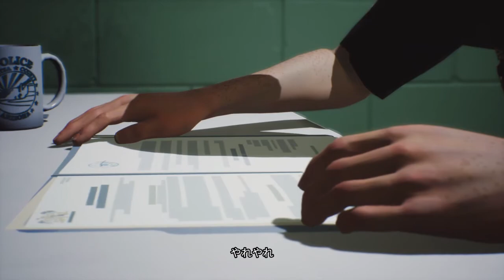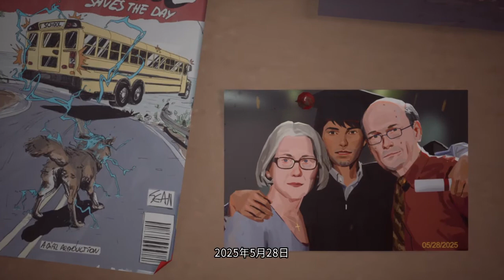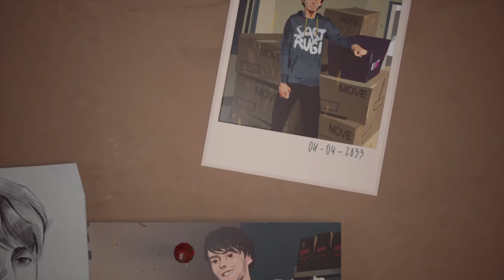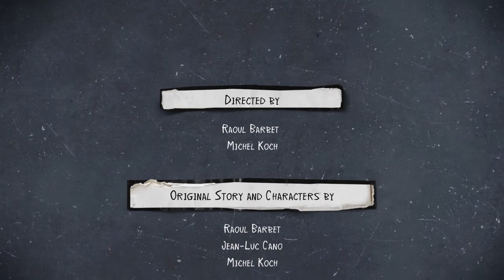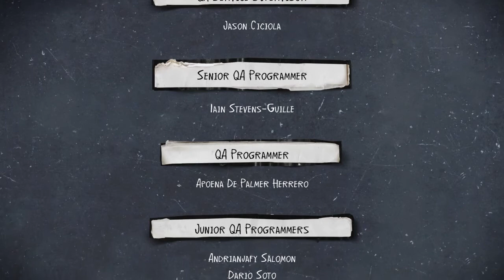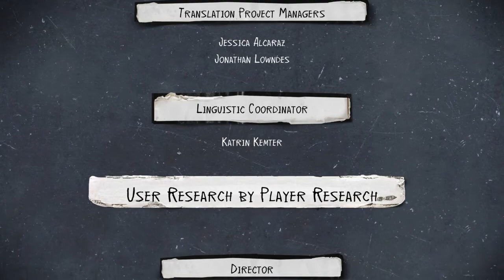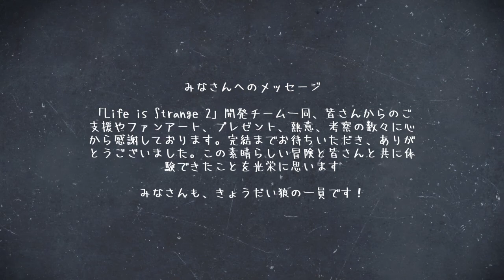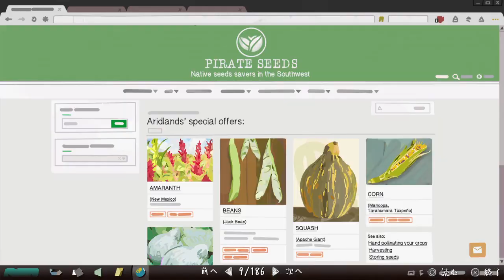【実況】お前は強く生きろ（終）【LIFEISSTRANGE2】